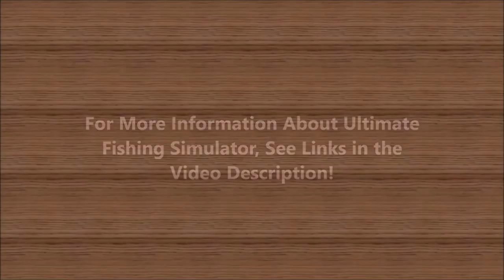Ultimate Fishing Simulator #35: Greenland DLC: Atlantic Wolffish, Atlantic Cod, & More!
In this episode, we are back in Greenland fishing a couple of different locations on the Mainland map. This time, not only are we catching Atlantic Cod, Greenland Cod, and Atlantic Salmon, but a new species called Atlantic Wolffish. This strange bottom feeder has a love for corn!